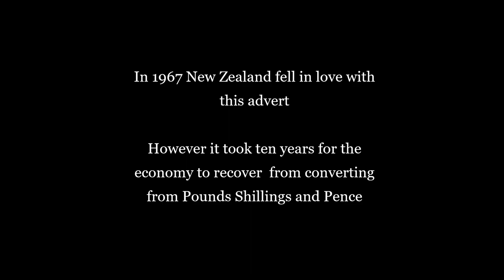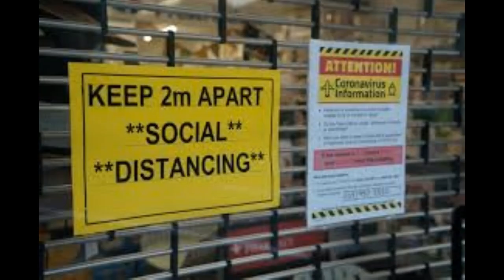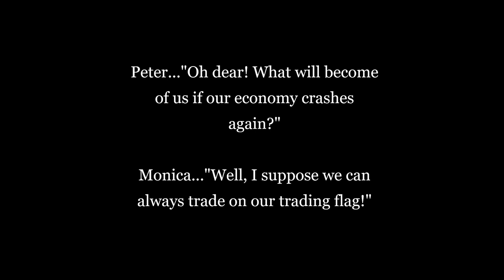Dollars & Cents. In 1967 NZ changed from Pounds, Shillings & Pence, which was an Economic Disaster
What are the dangers from moving from one currency to another?

Well we can observe from history

In 1967 the Reserve Bank of  New Zealand changed from POUNDS, SHILLING & PENCE  led by ex INTERNATIONAL MONETARY FUND (IMF) Agent Sir. Robert Muldoon, who made sure NEW ZEALAND staying in debt

Sir Keith Holyoake  prepared the way for Muldoon,  by borrowing money from the IMF when he was the Prime Minister in 1957

Holyoake was later Prime Minisiter of New Zealand again from 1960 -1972
Muldoon was Prime Minister 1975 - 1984
In 1984 New Zealand was turned into a Corporation
In 1986 the fishing quota came into effect which disinherented the children of Te-Ika-A-Maui, Te-Waka-A-Maui, Rakiura & Wharekauri

Robert Muldoon borrowed money for the mostly defunct Marsden Point Refinery.

The Marden Point Refinery put NZ into debt even further and then compounded the debt by devaluing the currency of new Zealand thus ensuring New Zealand remained in Debt to this day and solidifying the "apparent" need for the RESERVE BANK OF NEW ZEALAND.

Proverbs 22:7   "A borrower slave to a lender be"

Converting to cashless society is a disaster waiting to happen and we really need to be paying attention to what is unfolding around us, to what history has shown us in the past & what solutions are available to us as a community of Isles

We promote trading with our flag and promote working together with the local fisherman, farmers, hunters, healers and local businesses - to ensure a back up plan for when the supermarkets close